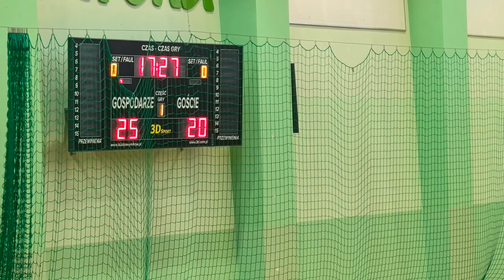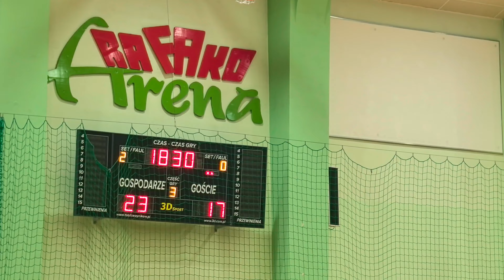Racibórz. Fragmenty meczu TeamKSR vs Eco-Team AZS Stoelzle Częstochowa [12.10.2024]